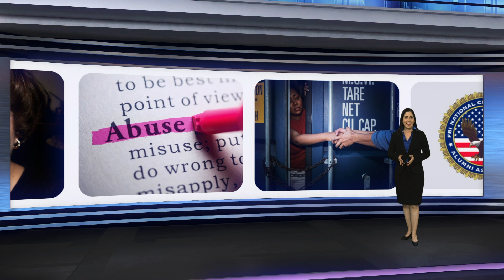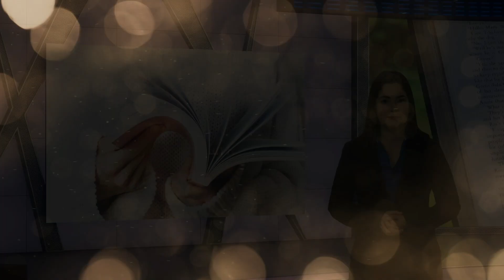Betty Houbion Honored for Her Fight for Human Rights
A subject matter expert in human trafficking, Betty J. Greenwood Houbion, MPM is renowned for her efforts in advocating for human rights at the civic and government levels.